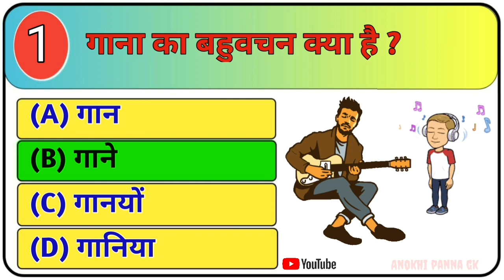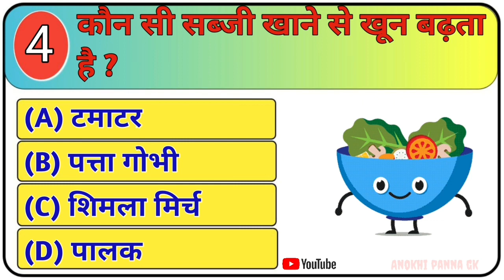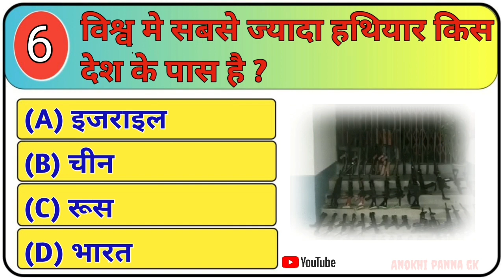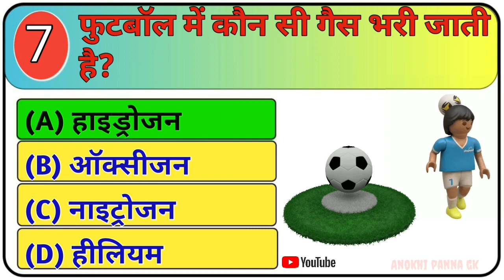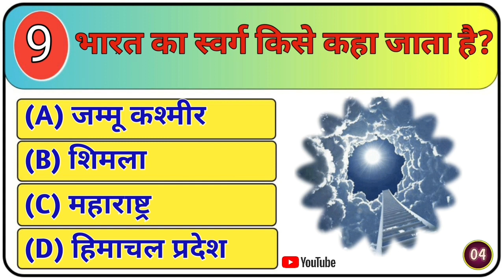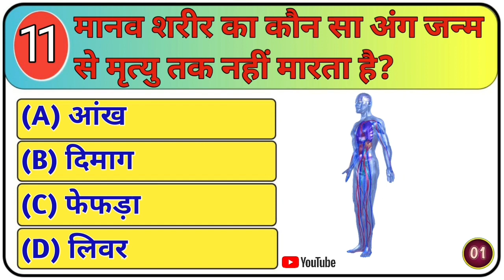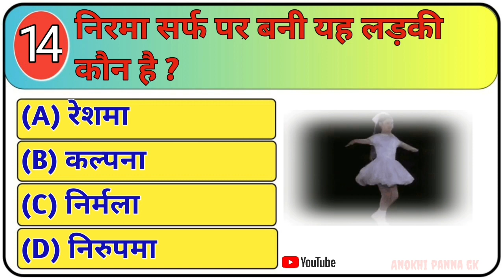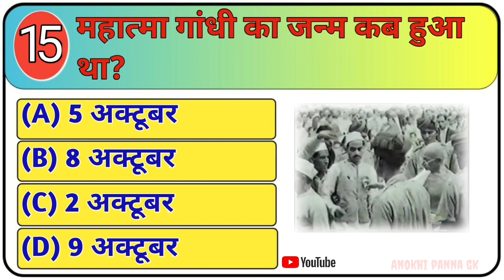Most Brilliant Answers Of UPSC, IPS, IAS Interview Questions | सवाल आपके हमारे जवाब |Hindi Gk |#33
Your Queries 👇👇
1. GK
2. General Knowledge
3. Important GK Questions and answer for 4. Competitive Exams
5. Quiz Test
6. br gk study
7. Important gk
8. Quiz test
9. competitive quiz
10. competitive general knowledge
11. GK in Hindi
12. general knowledge quiz
13. quiz questions
14. general knowledge questions
15. gk quiz
16. general knowledge questions with answers
17. gk question in hindi
18. GK Question Answer
19. India GK
20. hindi gk
21. samanya gyan
22. gk questions
23. india gk in hindi
24. 2022 gk questions and answers
25. lucent gk
26. lucent gk
27. lucent gk in hindi video
28. lucent GK in hindi
29. lucent geography in hindi
30. lucent geography
31. geography gk question
32. geography gk in hindi
33. lucent 1000 question
34. lucent 1000 prashn
35. lucent gk ka nichod
36. lucent gk important question
37. lucent gk important question in hindi
38. lucent gk important topics
39. lucent ka nichod science
40. lucent for ssc cgl
41. lucent for ssc
42. lucent for railway
43. geography gk
44. lucent mcq
45. lucent mcq in hindi
46. lucent book gk
47. gk
48. gk questions and answers
49. gk question
50. general knowledge
51. Most Brilliant Answers Of UPSC, IPS, IAS Interview Questions
52. gk questions
53. g k
54. general knowledge question
55. g k questions and answers
56. gk ke question
57. question
58. general knowledge questions and answers
59. samanya gyan
60. g.k questions in hindi
61. gk question answer
62.
63. gk ke sawal
64. knowledge
65. question answer
66. general knowledge questions
67. gk knowledge
68. जनरल नॉलेज
69. जीके
70. gk quiz
71. g.k
72. gk ka question
73. ips question and answer
74. gk
75. gk question
76. gk afroz
77. gk questions
78. gktoday
79.gk tricks
80. gk study adda
81. gk video
82. gk live
83. gk by kumar Gaurav sir
84. gk by khan sir
85. gk today current affairs
86. question
87. सामान्य ज्ञान
88. general knowledge ke question
89. gk knowledge
90. gk dijiye
91. general class
92. general knowledge ki video in hindi
93. general knowledge gk
94. general knowledge questions and answers
95. General knowledge video
96. General knowledge 2023
97. general knowledge for kids
98. general knowledge quiz
99. general knowledge ke question
100.
101. Hindi Gk
102. gk question
103. gk questions and answers
104. general knowledge
105. g k
106. g k questions and answers
107. general knowledge questions and answers
108. gk question answer
109. g.k
110. question answer
111. question
112. जीके
113. gk
114. g.k questions in hindi
115. general knowledge questions
116. knowledge
117. general knowledge question
118. g. k
119. quiz
120. g k question
121. BR GK STUDY
122. ips ka questions
123. BRGKSTUDY
124. gk gs
125. gk ke sawal
126. gk ka question
127. जीके क्वेश्चन
128. gk 2020
129. gk 2021
130. gk 2022
131. gk 2023
132. gk question and answers
133. g.k. question with answer
135. lucent gk
136. GK 2021
137. GK 2022
138. GK 2023
139. g,k
140. जीके के सवाल
141. gk general knowledge
142. जनरल नॉलेज
143. gk knowledge
144. gk questions and answers 2022
145. gk questions and answers 2023
146.gandhi ji ki patni ka kya naam tha
147.safed seb kahan paya jata hai
148.mahatma gandhi ki patni ka kya naam tha
149.ias interview
155. tense
156. current affairs
157. g.k questions
158. gk today current affairs
159. जी के
160. GK
161. GK BR
162. Gk
163. gK
164. G K
165. Gk quiz
166. GK BR
167.
168.
169.
170.
171. GK ki Video
172. Good sawal
173. सवाल आपके जवाब हमारे
174. GK ka सवाल
175. जीके.
176. GK.
177. BR
178.सवाल आपके हमारे जवाब
179. GK Hindi Question
180. सवाल
181. question and answers
182. new gk question
183. new gk questions
184. hindi question
185. gk question gk question
186. answer
187. gk dijiye
188. general knowledge question answer
189. जीके जीके
190. g k 2022
191. g k 2023
192. gk gk gk
193. GK GK GK
194. जीके का क्वेश्चन
195. samanya gyan
196. GK number 1
197. GK Question
198. gk question
199.ias interview
200.maggi khane se kaun si bimari hoti hai